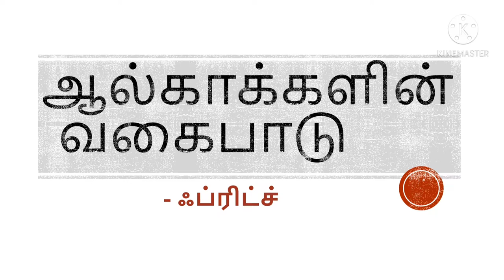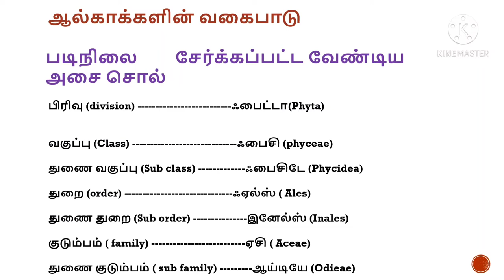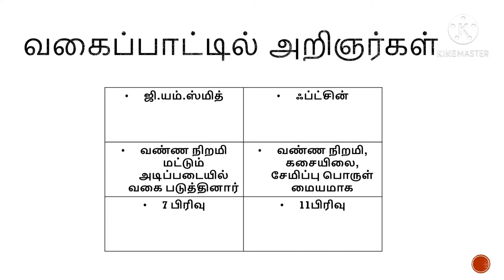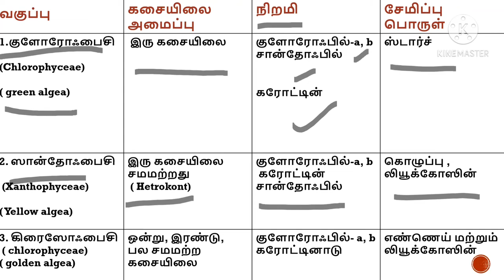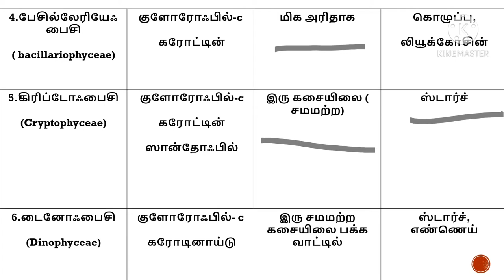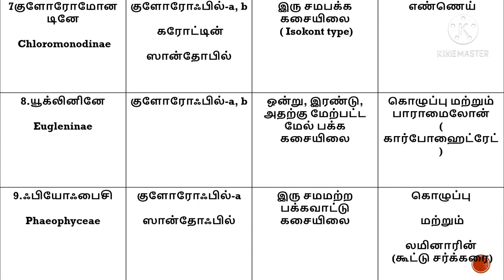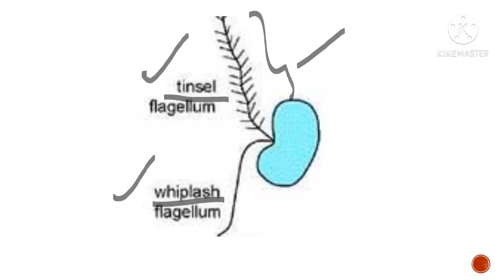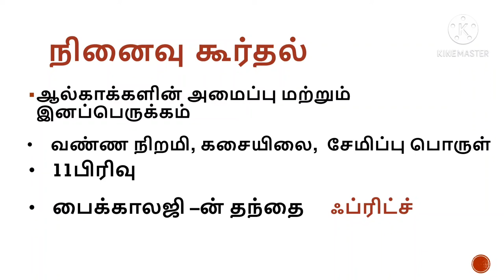ஆல்காக்களின் வகைபாடு - ஃப்ரிட்ச் / ஆல்காக்களின் உலகம் பகுதி -2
வணக்கம்😊  நண்பர்களே!
இந்த பதிவு ஆல்காக்களின் வகைபாடு பற்றிய தகவல்கள் தெரிவிக்கின்றன
உங்களுக்கு உபயோகமான பதிவாக இருக்கும் என நம்புகிறேன் 😇

முந்தைய பதிவு

ஆல்காக்களின் உலகம் பகுதி -1

ஆல்காக்களின் பண்புகள்

நன்றி🙏💕